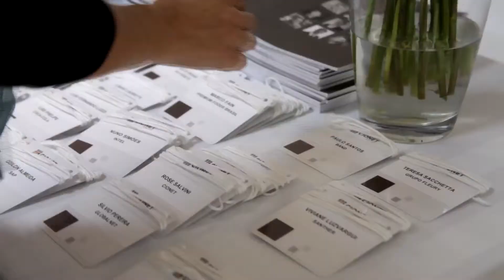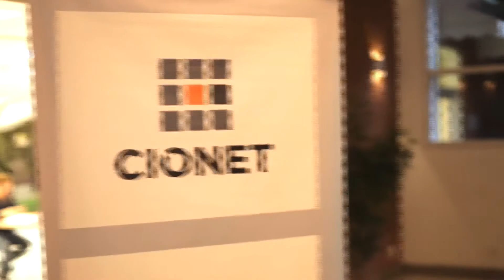Liderança Digital parte2